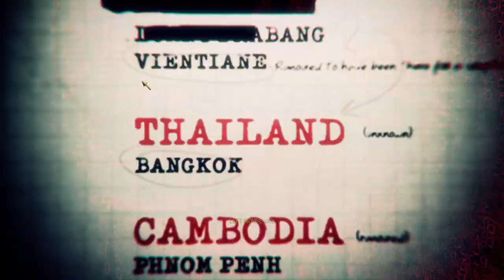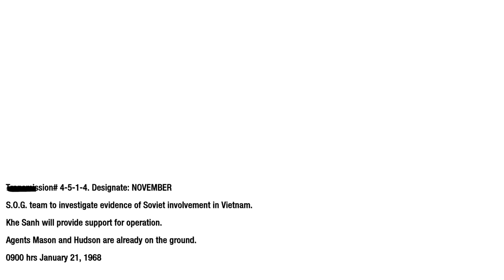Call of Duty: Black Ops [PC] Walkthrough Gameplay - Part 4 - S.O.G.